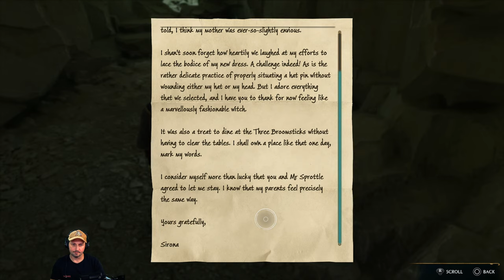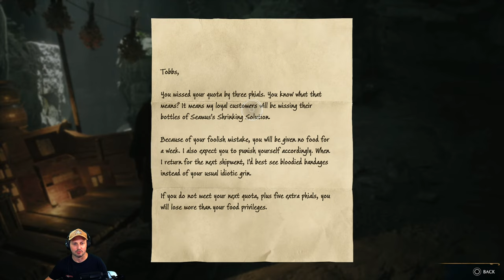Hogwarts Legacy#7 21 hours in | PS5 Play through | Ham's Saga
Come and Join Hank and I on our Hogwarts Legacy journey, Hanks a Dog he may have trouble playing

System

                     12 Logical Processor(s)
                      1 x Acer 32" 1080p Curved (ED 322Q A)